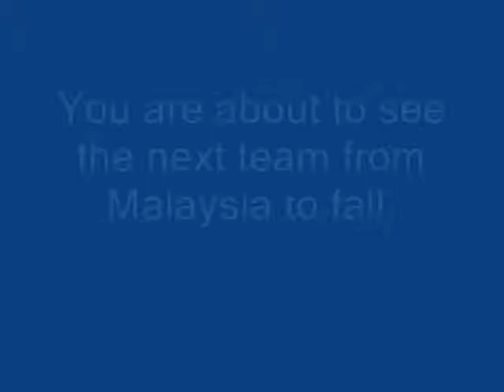Penang Int'l Lion Dance Competition 2014 pt4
5th PG Int'l Lion Dance Competition 2014 @Mega Mall Prai. Day 1: 9th Aug 2014. Hilites: Johor Lion toying with a hula-hoop while another local "lion" falls. Second attempt successful. Mistake discovered (too late) at t=8:28 whereas MCMXIV (1914) should be MMXIV (2014).